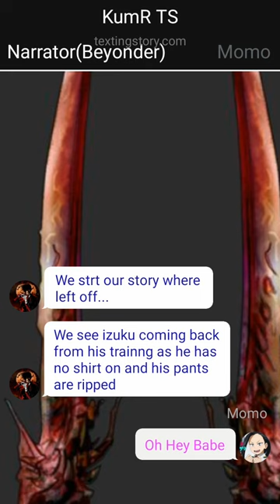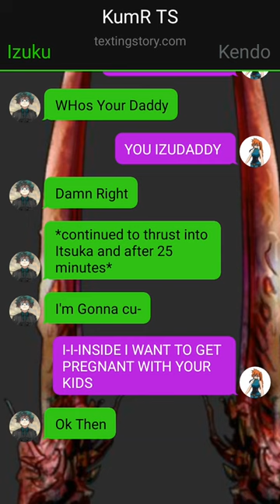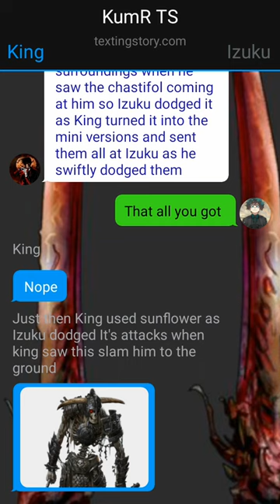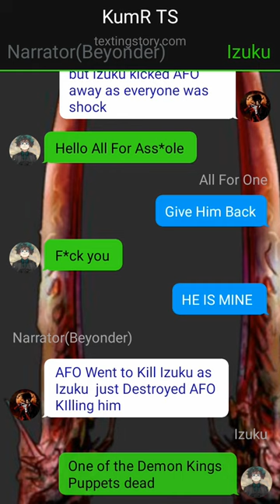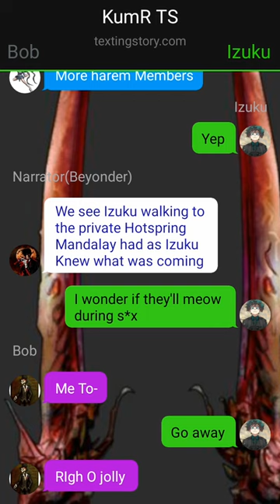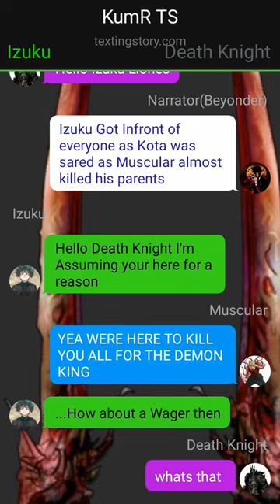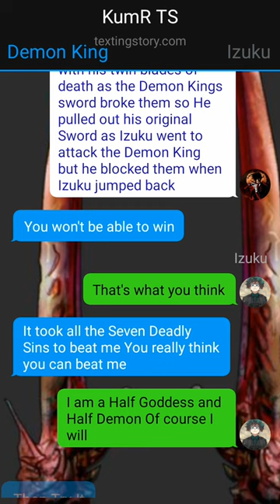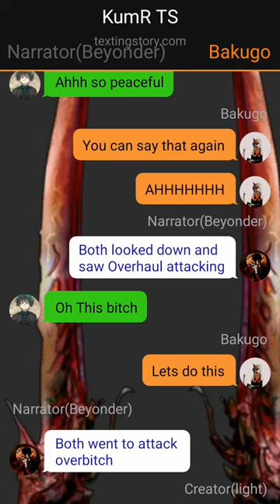Meliodas Deku Texting Story~{Pt~3}~{New Girlfriend}~IzukuXnew Harem